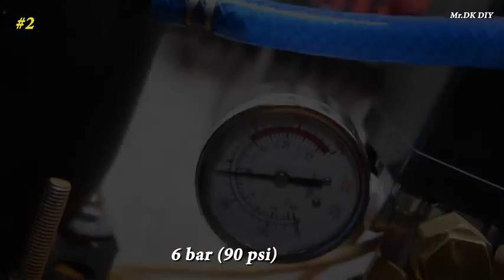DIY HOMEMADE USEFUL THINGS